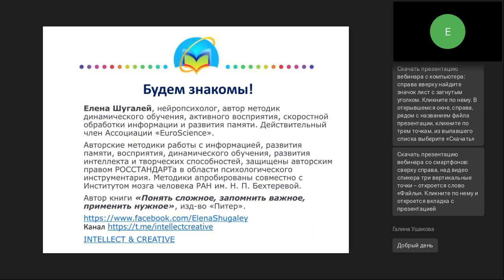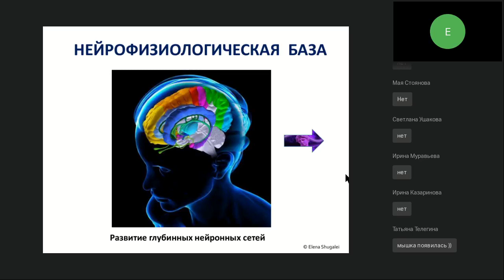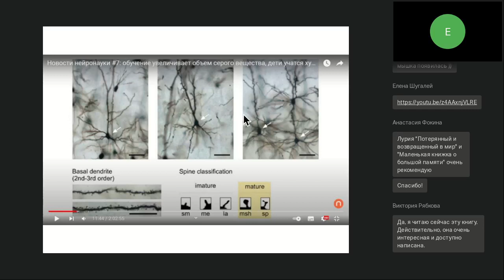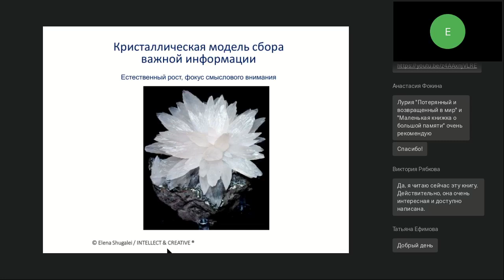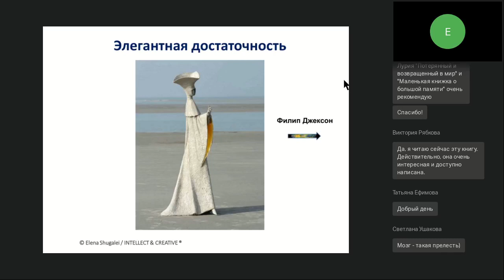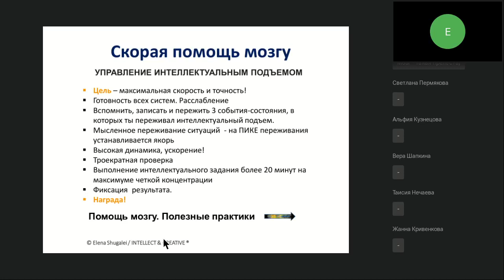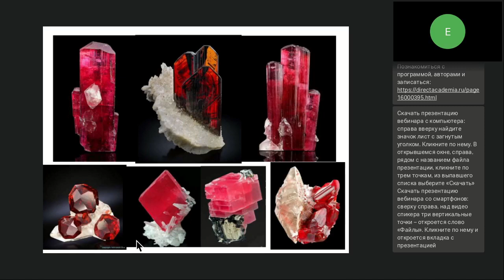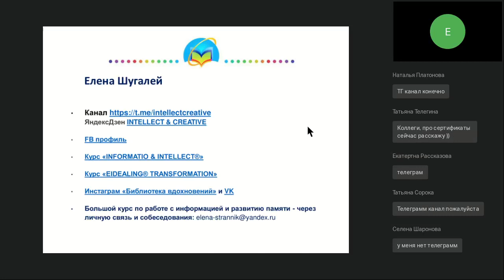Новые нейрокогнитивные методики скоростной работы с информацией концентрации внимания и укрепления п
Вебинар
Новые нейрокогнитивные методики скоростной работы с информацией, концентрации внимания и укрепления памяти
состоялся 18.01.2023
Ведущая вебинара:
Елена Шугалей, нейропсихолог, автор методик динамического обучения, активного восприятия, скоростной обработки информации и запоминания. Действительный член Ассоциации «EuroScience».

Научные разработки этого года: комбинирование активного и пассивного режима работы мозга. Кристаллическая модель сбора, анализа и запоминания информации. Оптимизация и включение механизма автокоррекции. Методы усиления эффекта группового обучения, встраивание индивидуальных траекторий обучения в групповой процесс. Опоры на сознательное обучение, «Сам себе группа?». Что такое «интуитивный интеллект», алгоритмы, структуры и процветание в неопределенности. Мультизадачность. Активное восприятие информации и управление отложенными знаниями. Нейрогормональные схемы продуктивности, интеллектуального тонуса и управления состояниями в учебном процессе.